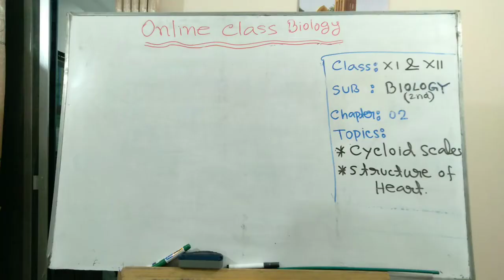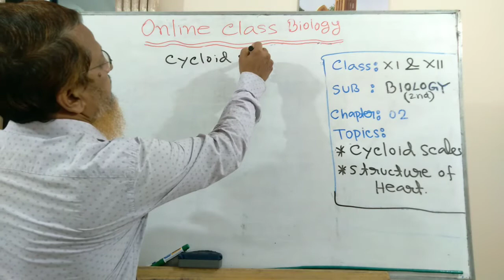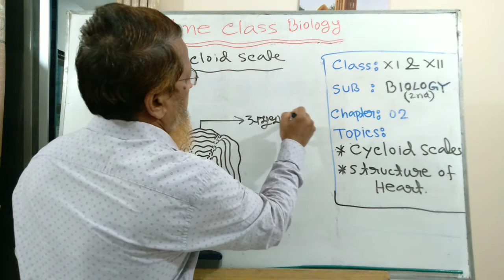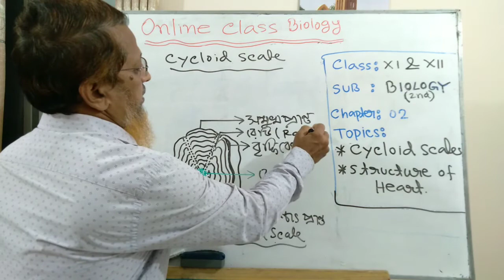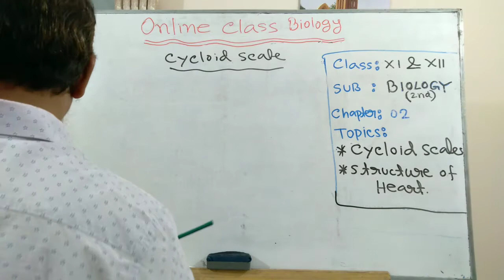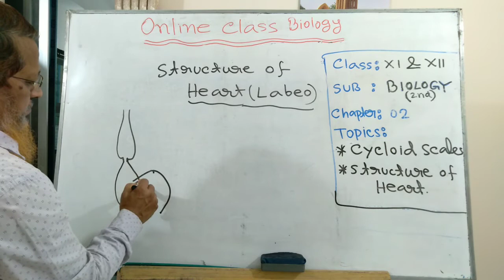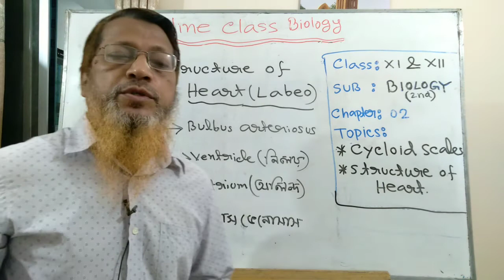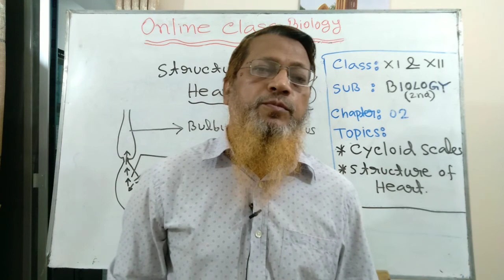DATE : 28/08/21 AUG:07 TOTAL CLASS:182 SUB:BIOLOGY(2ND)/MD.AZIM UDDIN/ASST.PROFESSOR(ZOOLOGY)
CHAPTER:02 / TOPICS : CYCLOID SCALES ; STRUCTURE OF HEART OF LABEO.